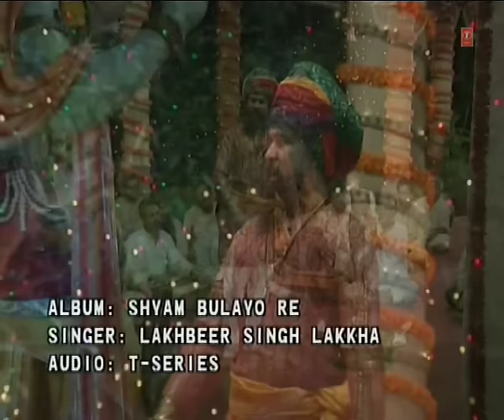Julam Kar Daaryo Holi Geet By Lakhbir Singh Lakkha [Full Song] I Tum Se Bada Dani Na Koi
Holi Geet: Julam Kar Daaryo
Album Name: Tumse Bada Dani Na Koi, Shyam Bulayo Re, SHYAM BULAYO RE
Singer: Lakhbir Singh Lakkha
Composer: DURGA PRASAD
Author: GURUJI RAM LAL SHARMA, RAMESH BANWARI
Music Label: T-Series